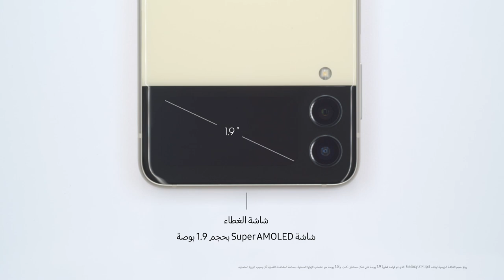Galaxy Z Flip3: Official Unboxing | Samsung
اكتشف طريقة جديدة للتعبير والتصوير والتواصل بشكل مبهر ومثير.